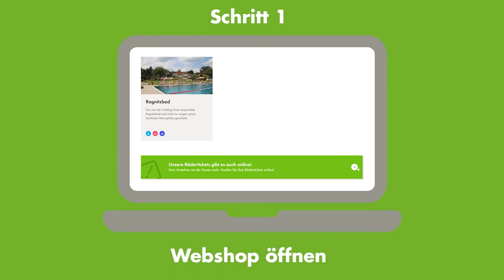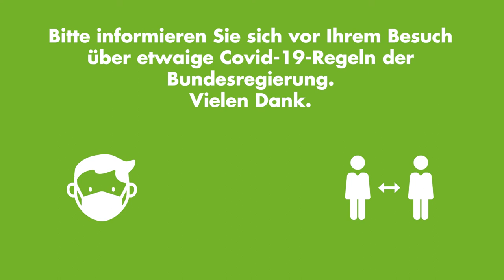Holding Graz: Bäder-Ticketshop erklärt